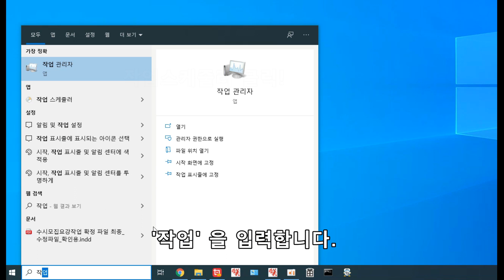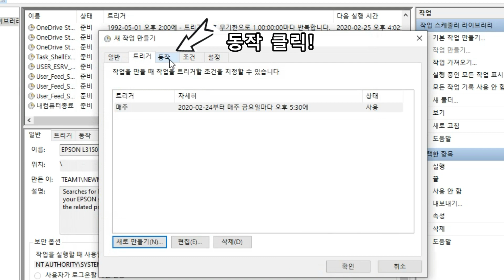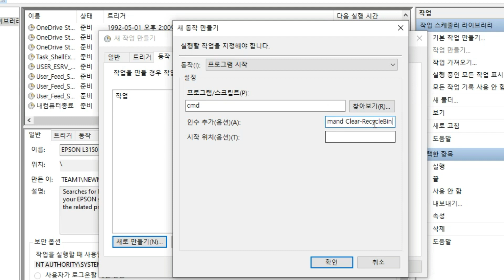컴퓨터 휴지통 자동으로 원하는 시간에 비우는 방법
*인수추가 옵션에 아래의 글을 복사해서 그대로 붙여넣기 해도 됩니다~~
/c echo Y|PowerShell.exe -NoProfile -Command Clear-RecycleBin